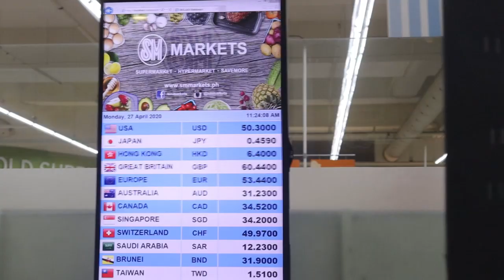💸MY FIRST YOUTUBE SAHOD! | TIPS PARA KUMITA SA YOUTUBE BILANG ISANG SMALL YOUTUBER | Dencel Ulson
waddup, dis is dencel!

𝓹𝓸𝓼𝓲𝓽𝓲𝓿𝓮 𝓱𝓮𝓪𝓻𝓽 𝓪𝓵𝔀𝓪𝔂𝓼 𝓬𝓱𝓪𝓷𝓰𝓮𝓼 𝓮𝓿𝓮𝓻𝔂𝓽𝓱𝓲𝓷𝓰, 𝙋𝙃𝘼𝙎𝙀! ✨

other tags:
first youtube sahod is real, first sahod sa youtube, first sahod sa youtube 2020, first sahod ko sa youtube, first sahod on youtube, dencies, youtube journey, small youtuber, small youtuber journey, 1 year monetization journey